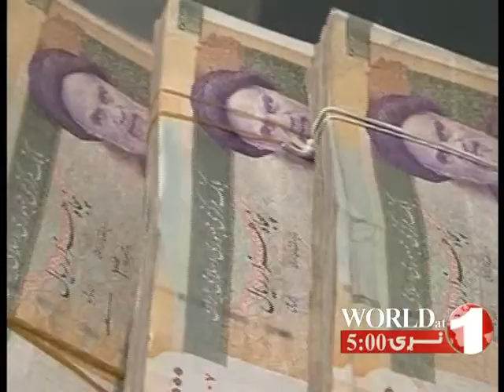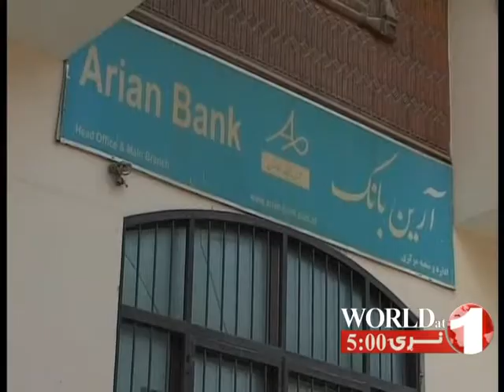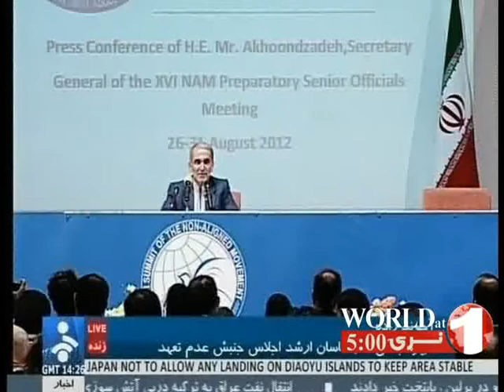1 TV PASHTO NEWS, WORLD AT 5 , 28 AUGUST 2012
د مازدیګر د پنځو بجو پښتو خبرونه، ۱ ټلویزیون